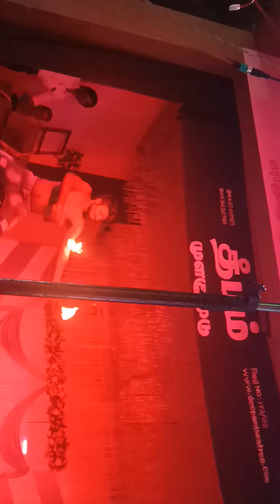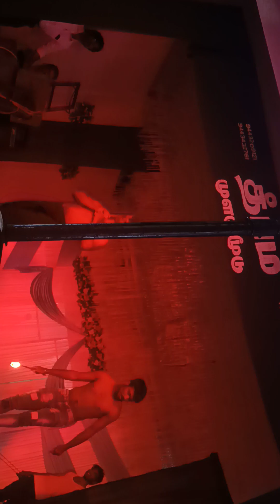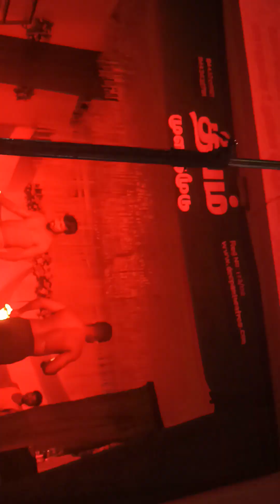fire dance in RAH Rahul